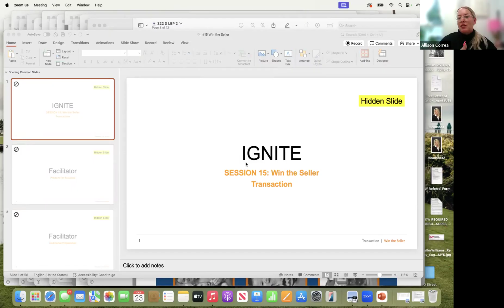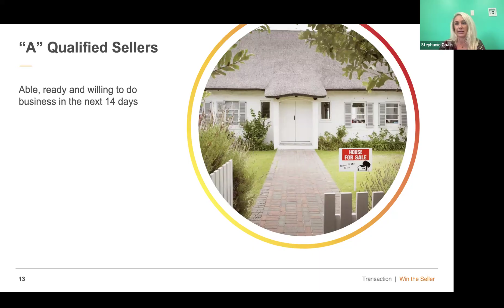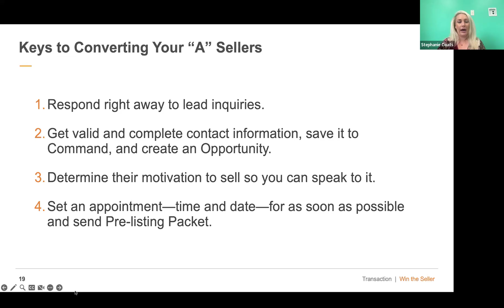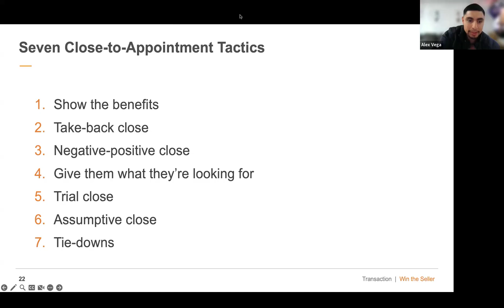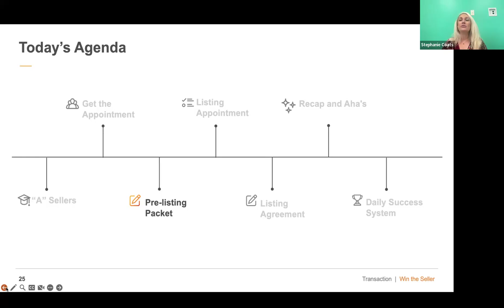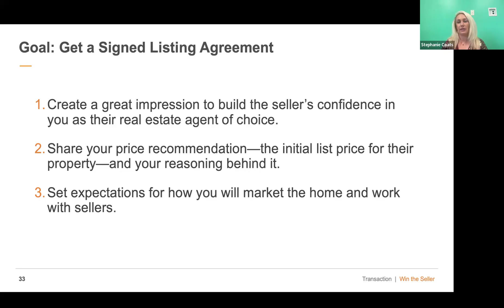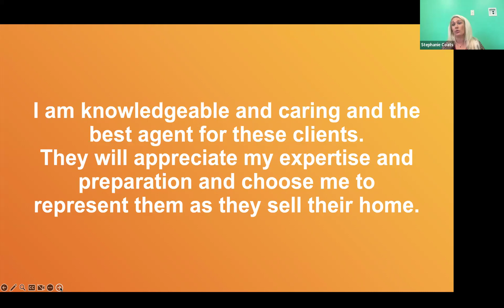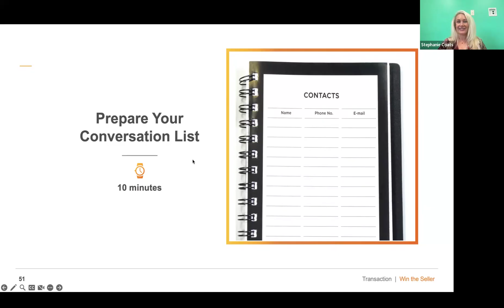Ignite: Win the Seller 10/23